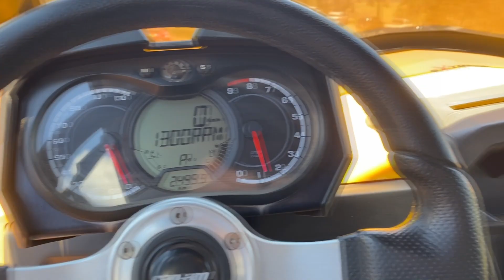PRIMEIRA VEZ ANDANDO DE UTV, GIGANTE ADORMECIDO - PARDINHO/SP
Oii Genteee!

No vídeo de hoje vamos mostrar pra vocês nosso rolê de UTV em Pardinho interior de São Paulo, mostramos também o famoso gigante adormecido.

Não esqueçam de curtir.

Beijoos e até o próximo vídeo ♡

♡ Instagram: @willetay | @taaymoraees | @will_galiano